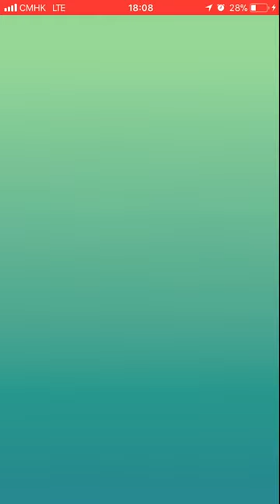Cloyster Solo Time Attack (52 seconds left)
Next goal: 55 seconds maybe? Feel like two Dynamic Punch were wasted.